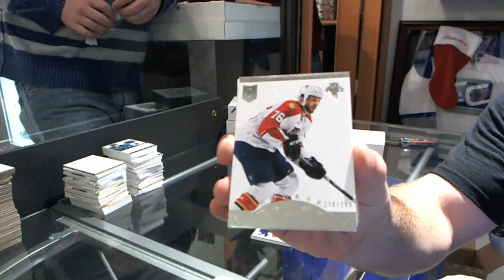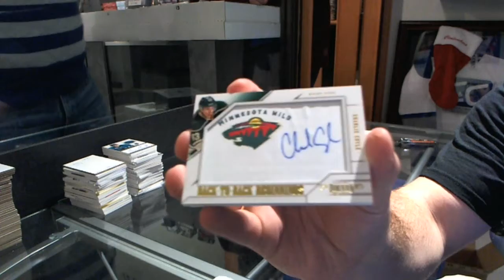4953ron's 13-14 Panini Dominion Hockey Box Break (1 of 2)